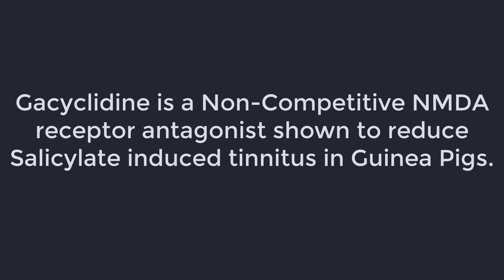A New CURE For Tinnitus? | OTO-313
A New Tinnitus CURE? | OTO-313.  Dr. Cliff Olson, Audiologist and founder of Applied Hearing Solutions in Phoenix Arizona, discusses a drug that is currently undergoing FDA clinical trials to see if it could be a CURE for Tinnitus.

A cure for tinnitus is something that has eluded researchers.  With millions of individuals world wide suffering from this annoying condition that causes ringing in the ears, a cure is something that the world is in desperate need of.  A pharmaceutical company Otonomy is trying to change that.  They are searching for a cure for tinnitus and other ear related conditions.  By using Gacyclidine a non-competitive NMDA receptor antagonist, is a Phencyclidine derivative with neuroprotective properties, they hope to reverse tinnitus or at least suppress it.  Gacyclidine is closely related to another drug called Phencyclidine which is more commonly known as PCP, which is a hallucinogenic drug. Currently in Phase 1/2 of FDA clinical trials, they hope to show a positive impact of Gacyclidine on tinnitus.  Results of their safety and efficacy trials should be published by the end of 2020.